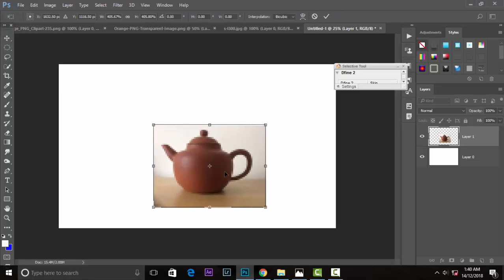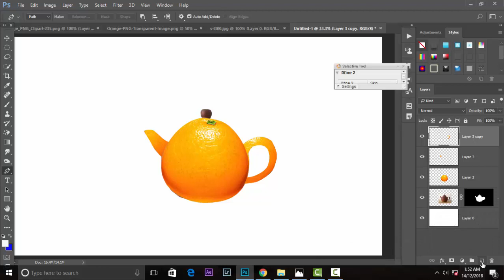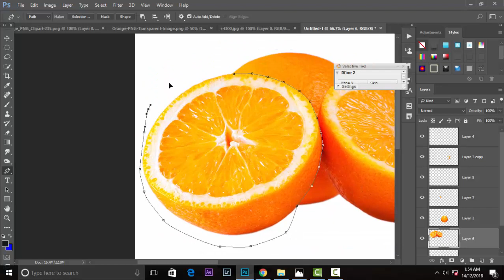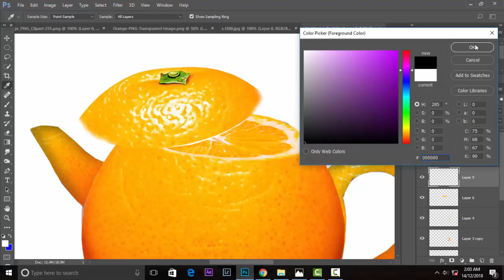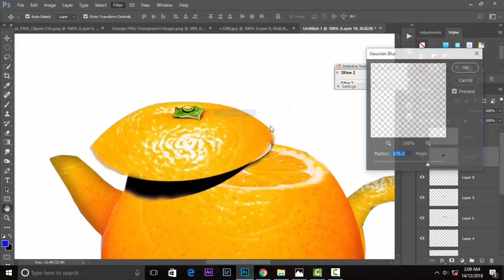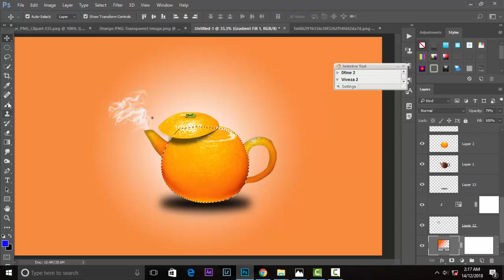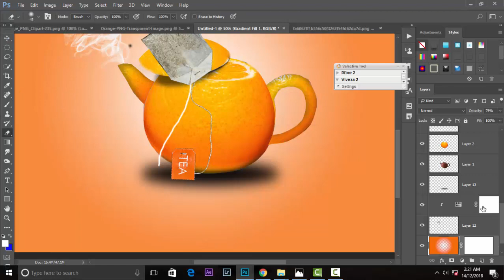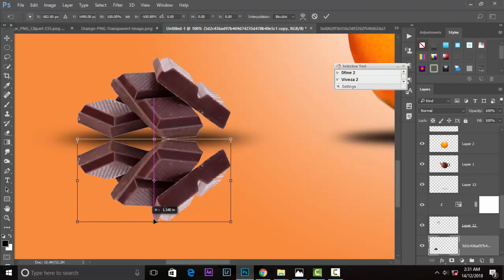Orange kettle //photoshop manipulation editing// tutorial